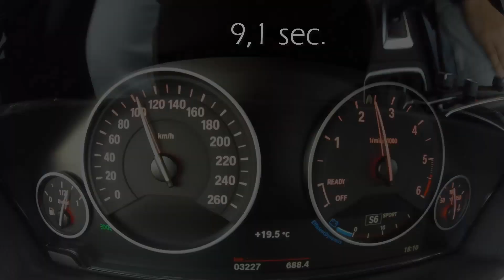2015 Bmw 318d Touring (150 hp) - 0-100 km/h Acceleration/Accelerazione